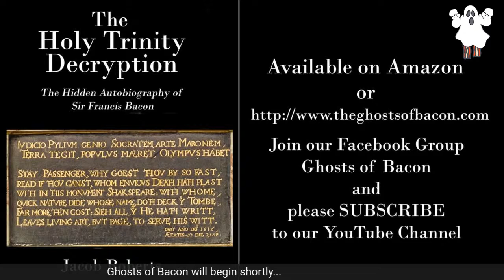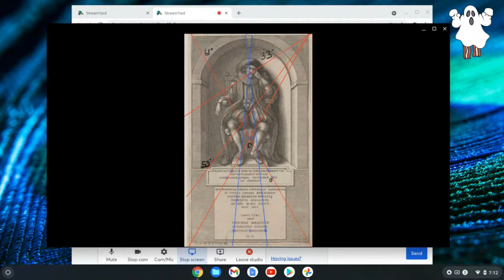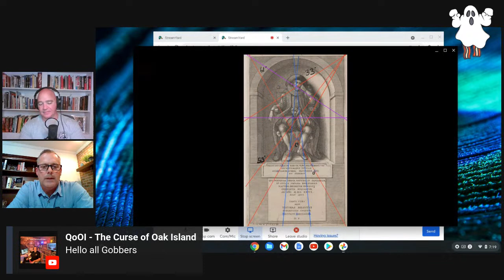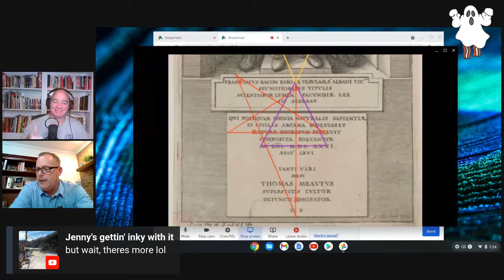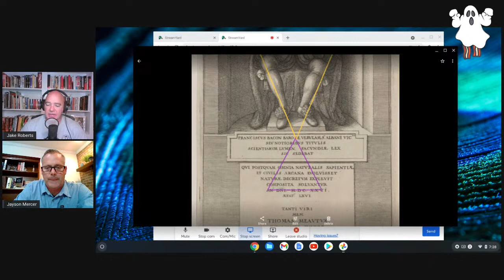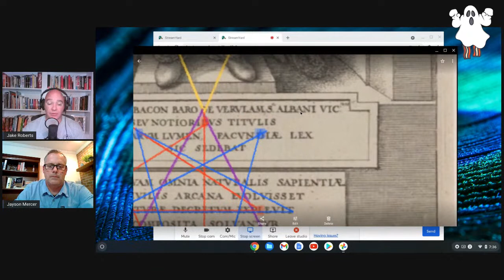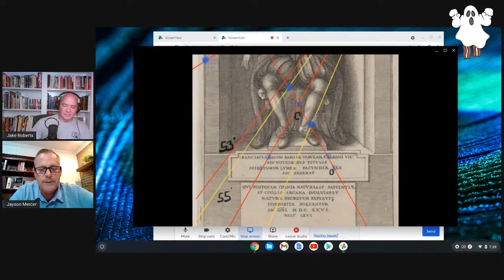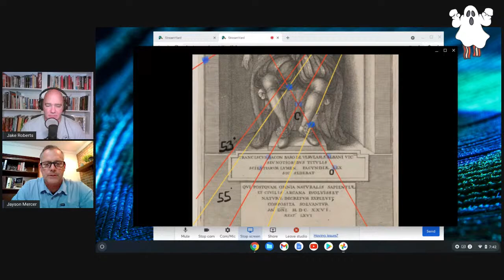Jayson Mercer Interview - The Bacon Funerary Memorial - Ep. 13 10/3/21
In this first episode in October 2021, Jayson Mercer breaks down his interpretation of the woodcut engraving image of the Funerary Monument of Sir Francis Bacon.